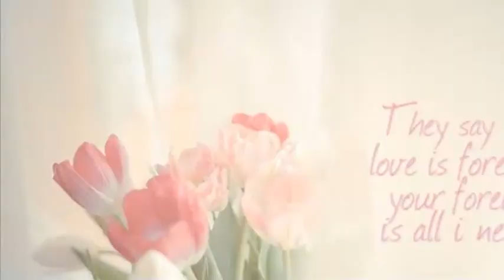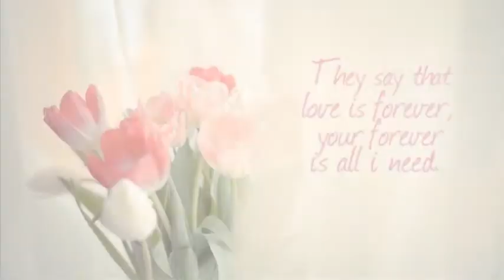Vincenzo Loglisci - Per Sempre Tu